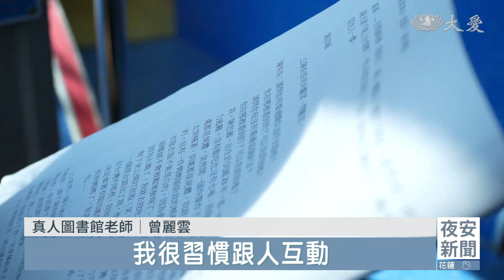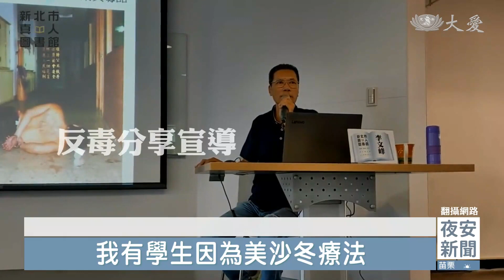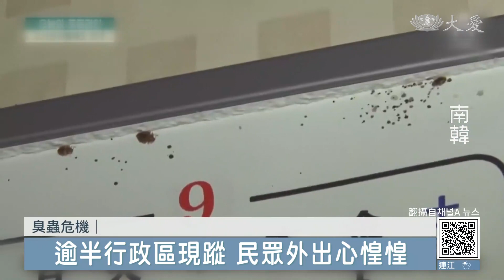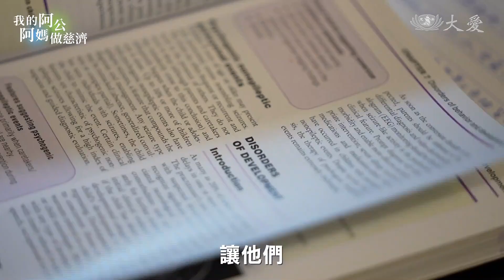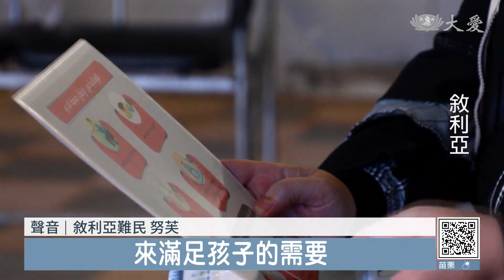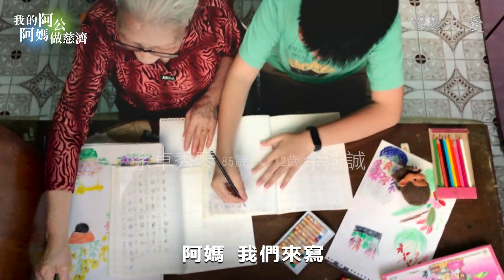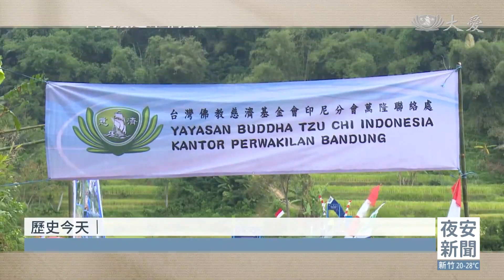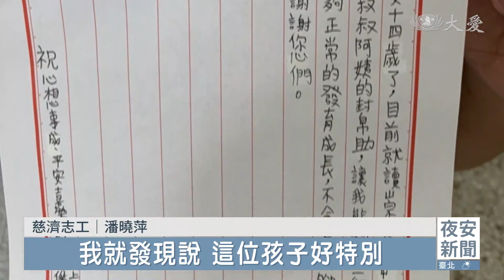大愛新聞 2023-11-03 1900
00:00 - 新聞片頭 01:19 - 不造飛機造法船 台南慈幼學童發願救人
03:59 - 以人的經歷為書 可以借閱真人的圖書館
08:06 - 眼睛也會長皮蛇？角膜移植重見光明
09:48 - 臭蟲危機│
16:03 - [國際] 經濟危機+炸彈攻擊 巴基斯坦逐無證阿富汗移民
18:54 - [國際] 以軍攻擊4所UN學校 臨時避難所逾27死
20:16 - 敘利亞邊境設醫療站 難民省錢免奔波
23:32 - 日日說慈濟！老菩薩勤耕福田長慧命
25:40 - 馬國印裔迎屠妖節 愛與關懷迎接光明
29:49 - [氣象] 周末各地晴朗穩定 日夜溫差偏大
39:58 - 鞋墊支撐跑步如風 有愛無礙正念人生